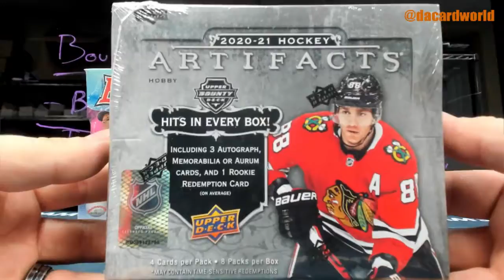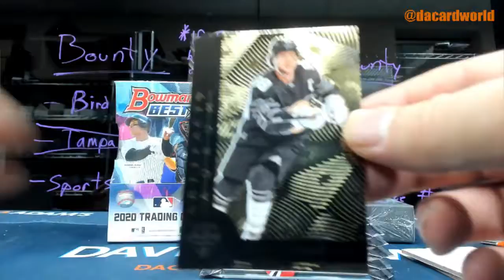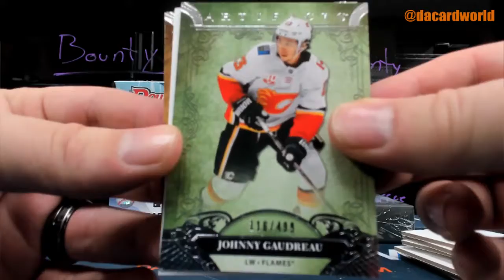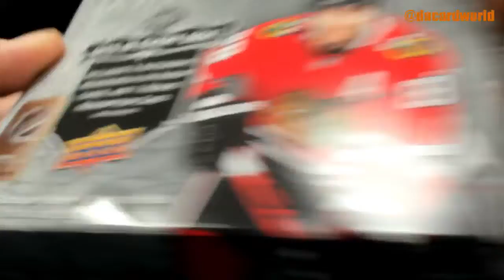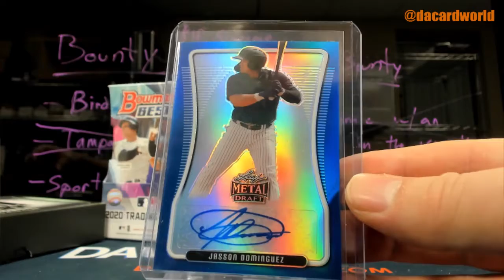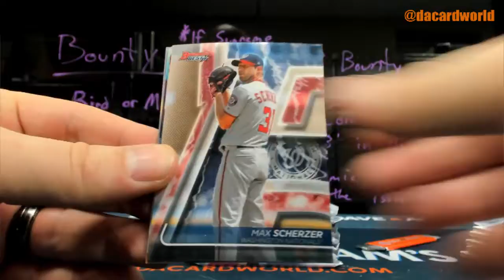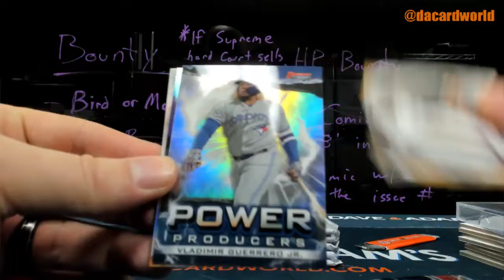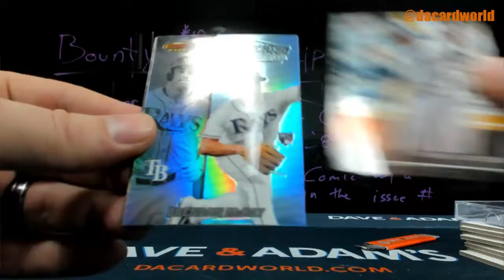Mistro's Leaf Metal Draft, Bowman Best Baseball, and Artifacts Hockey break